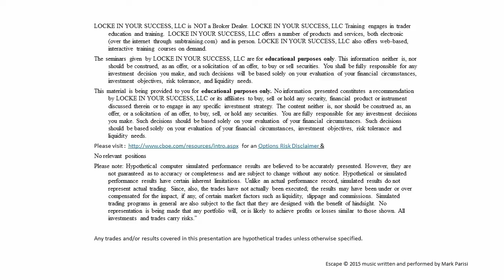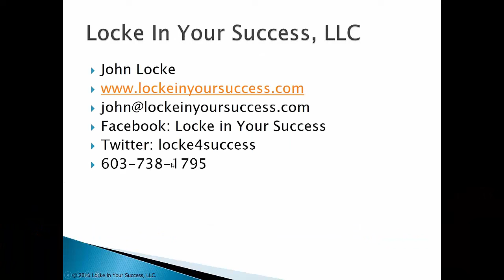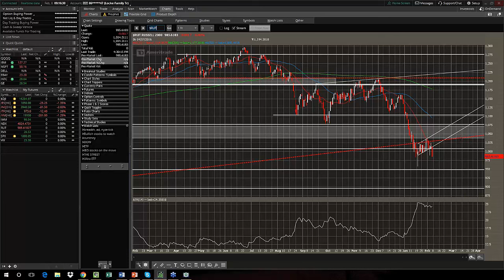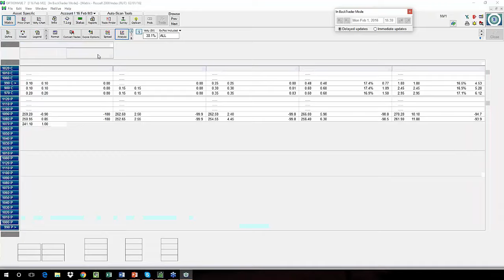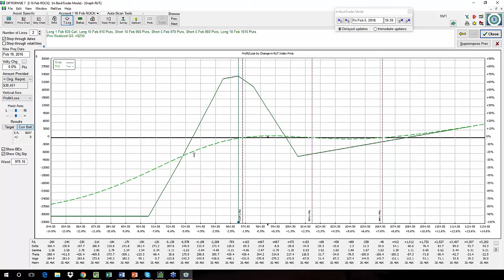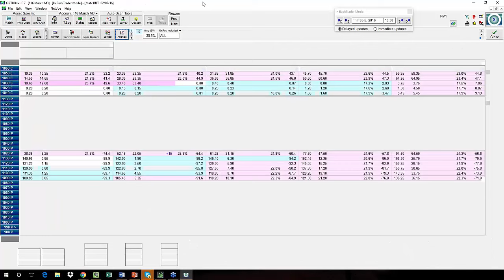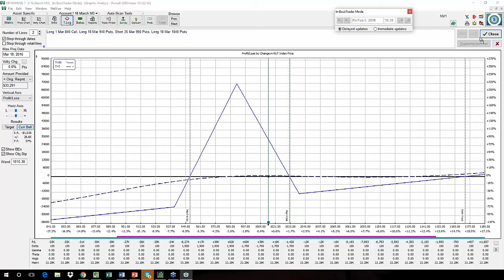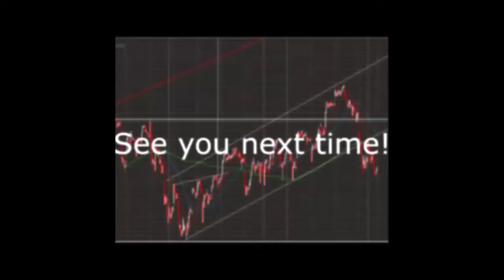Stock Options Trading for Income with John Locke 02 08 16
Watch as John Locke analyzes the current market conditions and makes calls on what is most likely to happen next. Follow along through the sample trades of the Bearish Butterfly, M3, Rock and Vcondor with adjustments. Questions are always welcome!